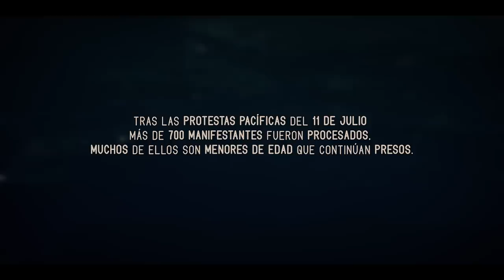PATRIA y VIDA - Celia Cruz, Arturo Sandoval, Yotuel, Gente De Zona, Descemer B, Maykel O, El Funky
PATRIA y VIDA - Celia Cruz, Arturo Sandoval, Yotuel, Gente De Zona, Descemer Bueno, Maykel Osorbo - El Funky

📀Escucha a Yotuel en Plataformas Digitales:

Amazon Music

¡Redes de Yotuel!

Composers: Yotuel Romero, Beatriz Luengo, Randy Malcolm, Alexander Delgado, Descemer Bueno, Eliexer Marquez Duany, Maykel Castillo Perez, Yadam González

Dirigido por: Carlos Ever Fonseca

LETRA :
Y Eres tú mi canto de sirena
Porque con tu voz se van mis penas
Y Este sentimiento ya está añejo
Tú me dueles tanto aunque estés lejos

Hoy yo te invito a caminar por mis solares
Pa’ demostrarte de que sirven tus ideales
Somos humanos aunque no pensemos iguales
No nos tratemos ni dañemos como animales

Esta es mi forma de decírtelo
Llora mi pueblo y siento yo su voz
Tu cinco nueve yo doble dos
Sesenta años trancado el dominó
Bombo y platillo a los quinientos de la Habana
Mientras en casa en las cazuelas ya no tienen jama

Que celebramos si la gente anda deprisa
Cambiando al Che Guevara y a Martí por la divisa
Todo ha cambiado ya no es lo mismo
Entre tú y yo hay un abismo
Publicidad de un paraíso en Varadero
Mientras las madres lloran por sus hijos que se fueron

Se acabó, tu cinco nueve yo doble dos
Ya se acabó, sesenta años trancado el domino, mira
Ya se acabó, sesenta año trancando el domino

Somos artistas, somos sensibilidad
La historia verdadera, no la mal contada
Somos la dignidad de un pueblo entero pisoteada
A punta de pistola y de palabras que aun son nada

No mas mentiras, mi pueblo pide libertad, no más doctrinas,
Ya no gritemos “Patria y Muerte” sino “Patria y Vida”,
Y empezar a construir lo que soñamos, lo que destruyeron con sus manos…
Que no siga corriendo la sangre, por querer pensar diferente,
Quien le dijo que cuba es de ustedes si mi cuba es de toda mi gente

Se acabó, Ya se venció tu tiempo, se rompió el silencio
Ya se acabo, Ya se acabo la risa y el llanto ya esta corriendo
Se acabó, Y no tenemos miedo, se acabó el engaño
Ya se acabó, Son sesenta y dos haciendo daño

Alli vivimos con la incertidumbre del pasado, plantado
Quince amigos puestos, listos pa morirnos,
Izamos la bandera todavía la represión del regimen al día,
Anamel y Ramon firme con su poesía,
Omara ruiz urquiola  dándonos aliento, de vida
Rompieron nuestra puerta, violaron nuestro templo,
Y el mundo ta' consciente de que el movimiento San Isidro continua, puesto

Seguimos en las mismas, la seguridad metiendo prisma,
Esas cosas a mi como me indignan, se acabo el enigma
Ya sa’ tu revolución maligna, soy funky’style aquí tienes mi firma
Ya ustedes  están sobrando ya no le queda, ya se van bajando,
El pueblo se canso de estar aguantando, un nuevo amanecer estamos esperando